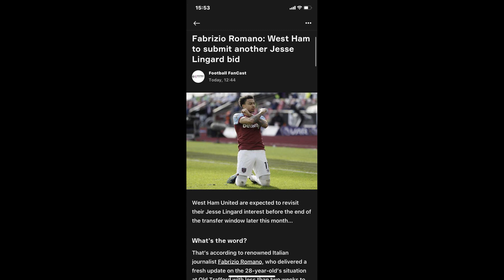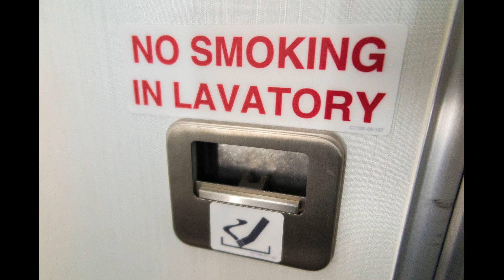Lingard must hope he does not regret his decision not to join West Ham